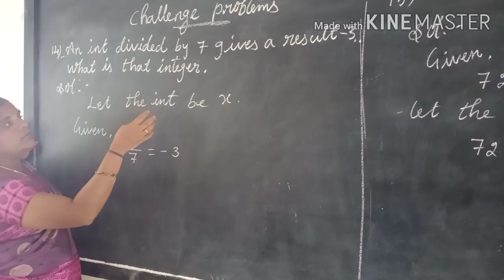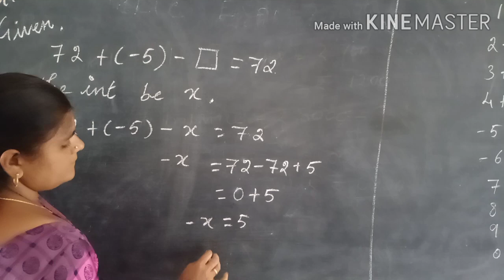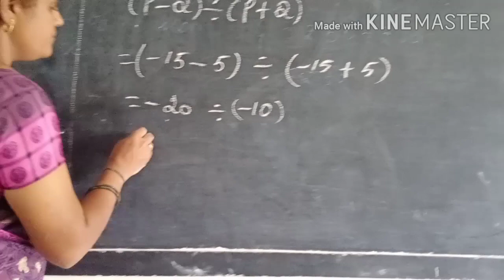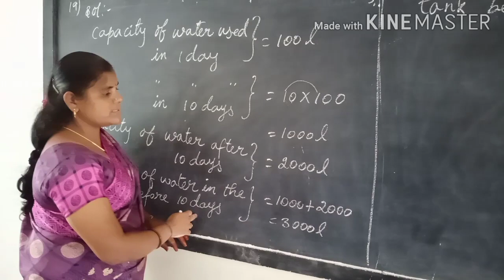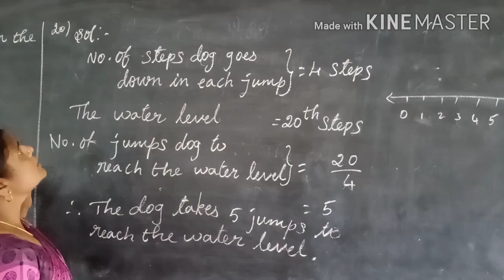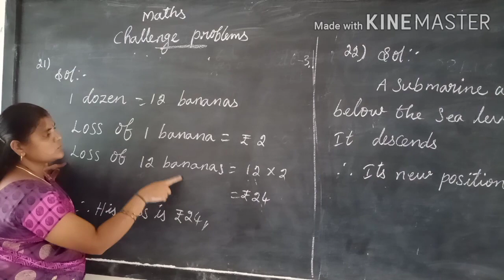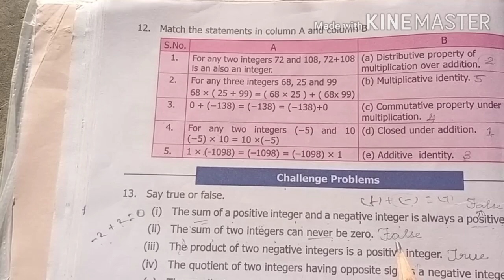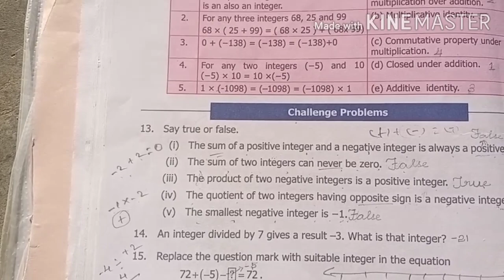Number system Ex:1.6 challenge problems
Challenge problems